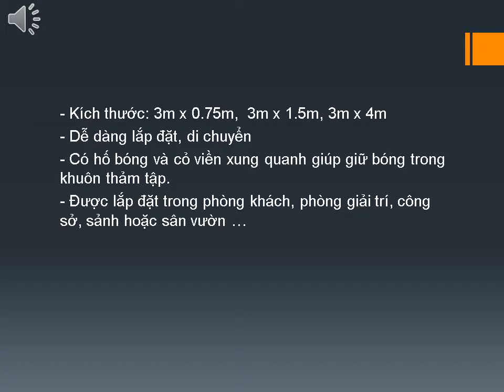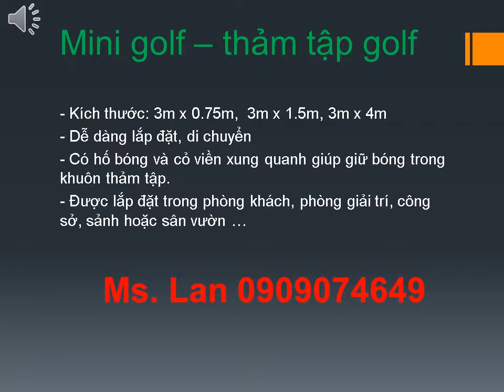Chơi golf trong nhà với thảm tập Minigolf - Ms Lan - 0909.074649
Thảm tập golf- Putting green có nhiều kích thước khác nhau
- Kích thước: 3m x 0.75m,  3m x 1.5m, 3m x 4m
- Kích thước nhỏ gọn, tiện dụng, dễ dàng di chuyển, thay đổi vị trí thảm tập.
- Được trang bị những hố bóng và cỏ viền xung quanh giúp giữ bóng trong khuôn thảm tập.
- Kích thước tiện dụng, màu sắc đẹp hài hòa khi đặt trong phòng khách, phòng giải trí, công sở, sảnh hoặc sân vườn.
Nếu các bạn quan tâm vui lòng đặt hàng qua địa chỉ
Công ty TNHH Lưới Công Trình
Địa chỉ : 286, Bình Lợi, Phường 13, Quận Bình Thạnh, HCM
VPĐD: Tầng M3 , CT1 building, Sông Đà, Mỹ Đình ,Hà Nội